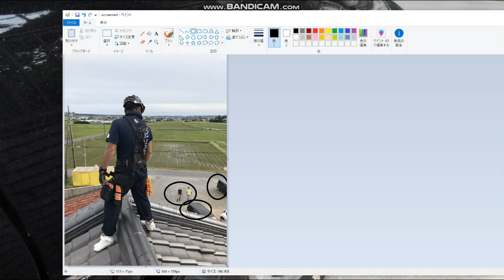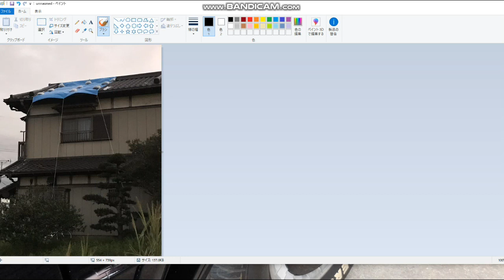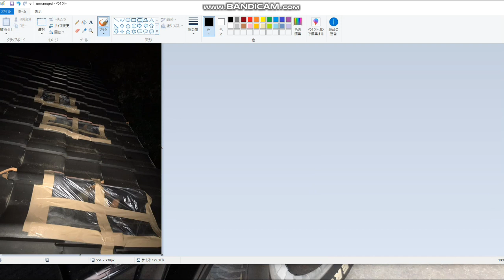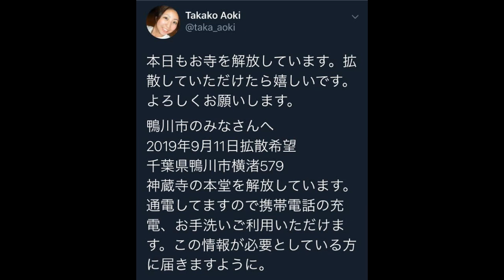【隠居TV】千葉の災害に際して（拡散してください）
拡散希望情報をお送りください。
「件名：千葉（あなたのお名前）」
2018年版/速稼塾にご参加のみなさまへお知らせ。

knight rider
knight rider indicatorシグナル音設定
knightrider torrent
knightrider
knightrider indicator
knightrider street
knightrider ringtone